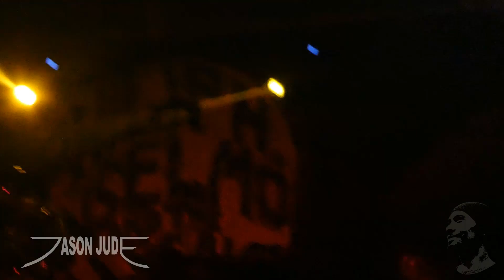Philip H. Anselmo & The Illegals - Becoming [HD] LIVE San Antonio 11/12/21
VULGAR DISPLAY OF PANTERA performed by Philip H. Anselmo & The Illegals in San Antonio Texas on Friday November 12, 2021. THANK YOU